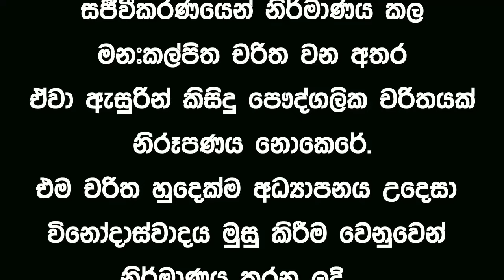Lesson 161–How to protect your treasure - English in Sinhala| Ideal guide to English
අපේ Ideal guide to Englishඇකඩමියේ ප‍්‍රධාන අරමුණ ඔ්ගොල්ලන්ගෙ ඉංග‍්‍රීසි කතාව වැඩි දියුණු කිරීම. ඉංග‍්‍රීසි කතා කරන්න නම් ඉංග‍්‍රීසි කතා කරන අය සමග ගැවසෙන්න ඔ්නෙ.  ඒත් අපේ රටේ අයට එහෙම අවස්ථාවක් නෑ. ඉතිං අපි එංගලන්තෙ එක්සත් ජනපදයේ ඔස්ටේ‍්‍රලියාවෙ නවසීලන්තයේ වැනි රටවල ඒ අය කතා කරන යෙදුම් හා ඒ හා බැදුනු ව්‍යාකරණ වලින් ඔ්ගොල්ලන්ව සන්නද්ධ කරනවා. නිරන්තරයෙන් මෙවැනි යෙදුම් අධ්‍යයනය කිරීමෙන් ඔ්ගොල්ලන්ගෙ ඉංග‍්‍රීසි දැනුම ඉහල මට්ටමකට ගෙන ඒමයි අපේ අරමුන.

අප මෙතෙක් එලිදක්වන ලද සියලු යූ ටියුබ් වීඩියෝ පට වෙත පහත දැක්වෙන ලින්ක් ක්ලික් කිරීම තුලින් පිවිසිය හැක. My other video  links:-
1. සුද්දෙක් වගේ English කතා කරමු
2. May & Might යොදන හැටි
3. Will & Would යොදන හැටි
4. Has been /Have been යොදන හැටි
5. Had been යොදන හැටි
6. If භාවිතය with Conditionals
7. Nouns & Pronouns යොදන හැටි
9. Linking verbs යනු මොනවාද?
12. ඉංගරීාන්සියෙන් වෙලාව කියන හැටි
13. එදා මෙදා කියන හැටි ඉංගරීයෙනසියෙන්
16. උච්චාරන පාඩමක් Gold / Home
17. Whats up කියලා ඇහුවොත් පරomeතිචාරය
18. How are you doing ? කියලා ඇහුවොත් පර‍ttතිචාරය
19. Hey කියලා ඇහුවොත් පරකියතිචාරය
20. Thank you නොකියා ස්තූති කරන හැටි
21. Thank you කිව්වම Welcome නොකියා මොකද්ද කියන්නෙ

ideal english#
If you like my channel